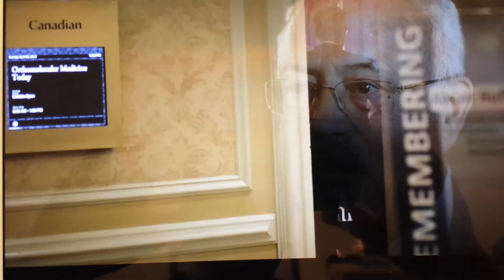Vitamine G Tu peux passer quand tu veux...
Tu peux passer quand tu veux... vitamine point g